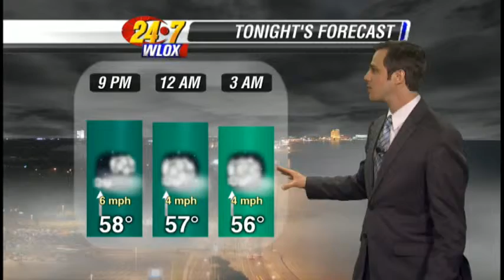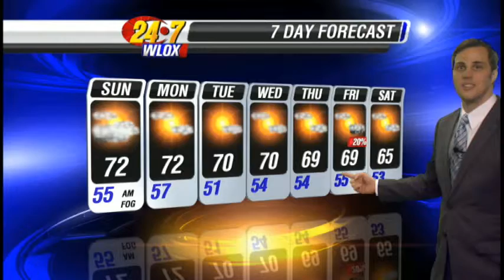Chase Menendez 11-29-2014 Wx PM Take 2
Chase Menendez